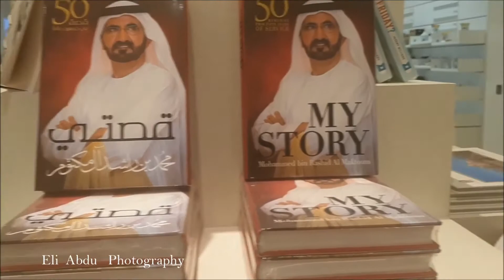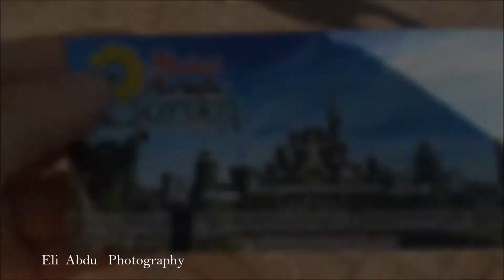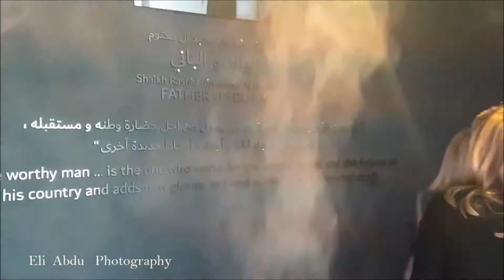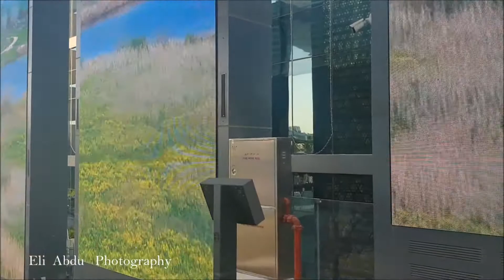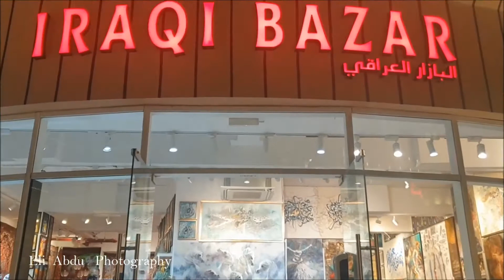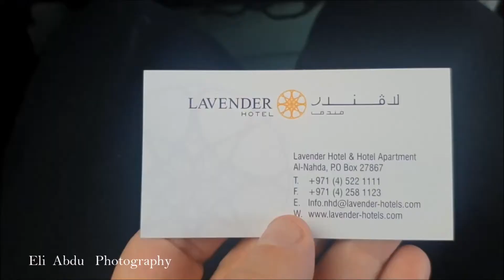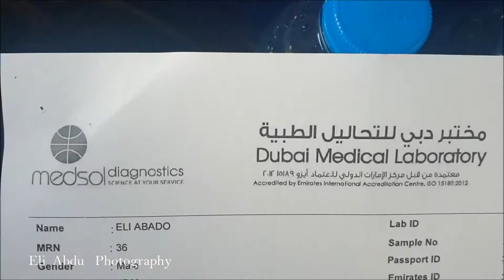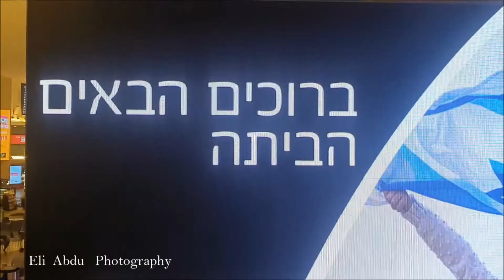דובאי בלבד עם מוזיקה Dubai איחוד האמירויות הערביות 23.11.2021 UAE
דובאי  בלבד  עם מוזיקה  Dubai  איחוד האמירויות הערביות  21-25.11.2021  UAE

איחוד האמירויות הערביות רק  בדובאי
צילום ועריכה : אלי עבדו
מוזיקה : 1)
 2)
MusicForVideosCreators
 3)
INSTOCK

BestMediaClub noCopyright music for Video creators
 5)

SA MUSIC TV
6)